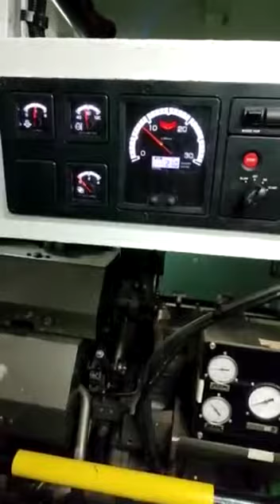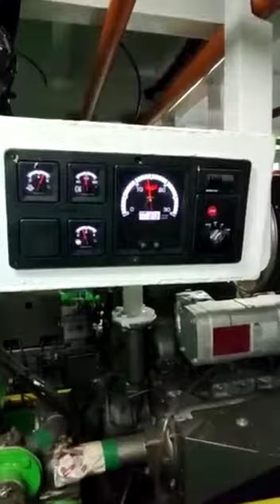Test Kapal Tugboat baru Buka bungkus | Perdana Jalan 😍🔥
Kapal tugboat baru berikut tongkangnya di Batam, akan dibawa ke Kendari untuk muat Nikel 🔥

semangat buat kawan2 di rumah barunya, spesial buat bugisman 🔥🔥 sukses terus raihlah cita citamu tanpa menjatuhkan orang lain.

jangan lupa pulang 😂

salam satu ⚓

biar channel ini bisa berkembang lebih baik lagi 🙏